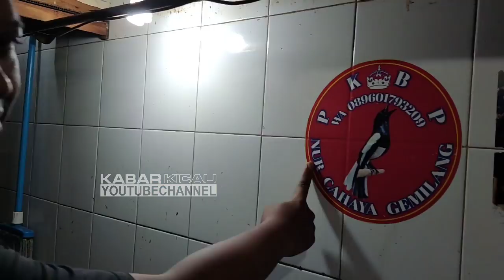BELI KACER GRATIS KONSULTASI ! Ready Stock Kacer Prospek Mental Petarung Calon Juara Kios Mas Nur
Kios Mas Nur Cahaya Gemilang
Pasar Burung Pramuka Lantai 1, Jakarta Timur. (PETUNJUK LOKASI DI VIDEO)

Terima kasih,
Kabar Kicau